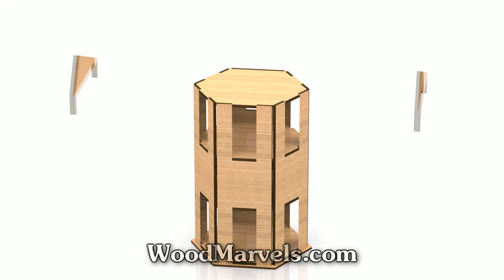Bird House C: 3D Assembly Animation (1080HD)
Give a homeless bird a home... a laser cut home! We sell laser-cut kits, EPS, Adobe Illustrator, DXF, PartWorks files and measurement free PDF plans